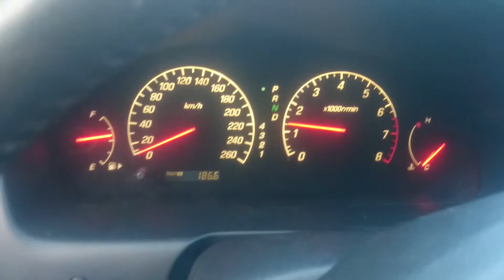6A13 Coldstart valveticking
Found out the sound disappeared if I turned it off and on again :-D
Squeeki noise is coming from the ac/powersteering belt